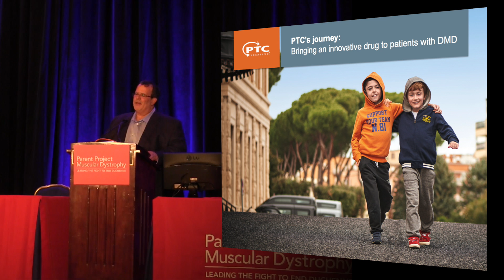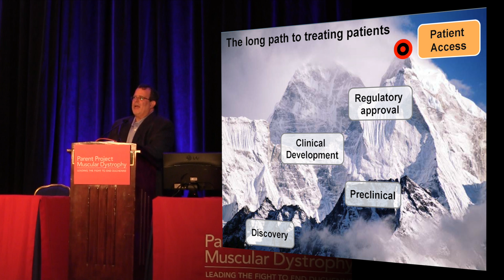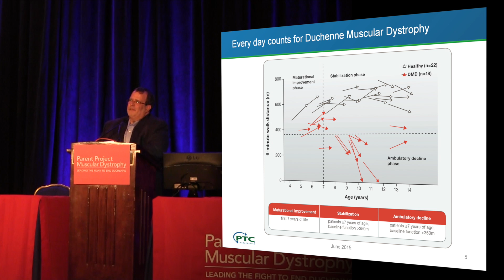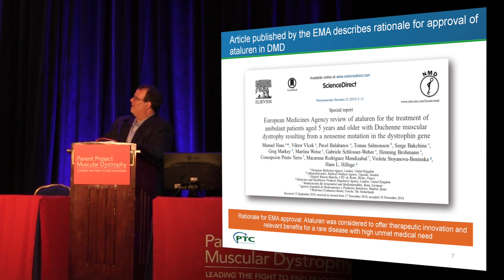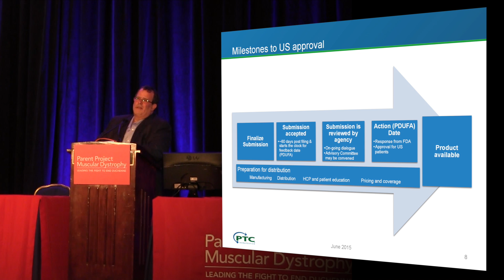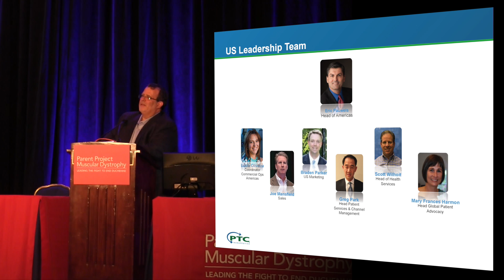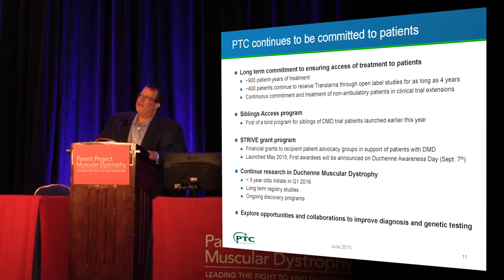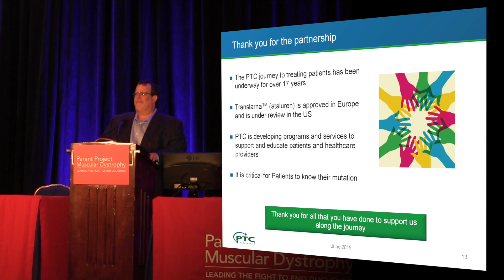PTC Therapeutics (Translarna) [PPMD's 2015 Connect Conference]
Speakers: Stuart Peltz, PhD